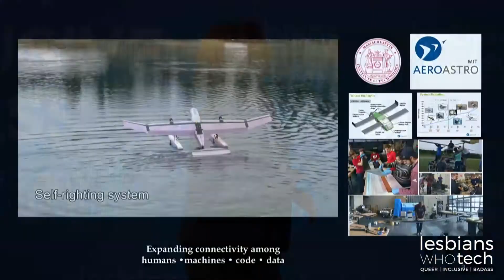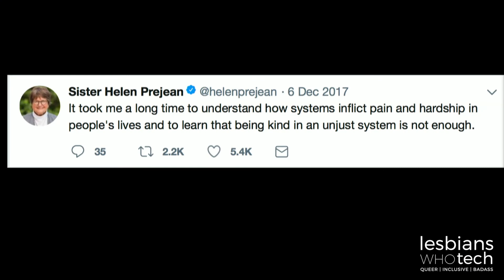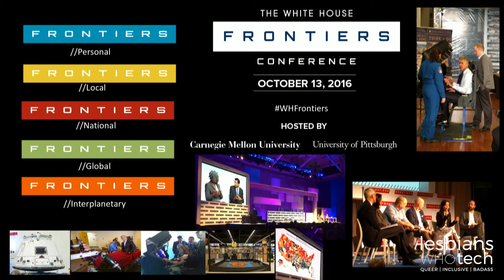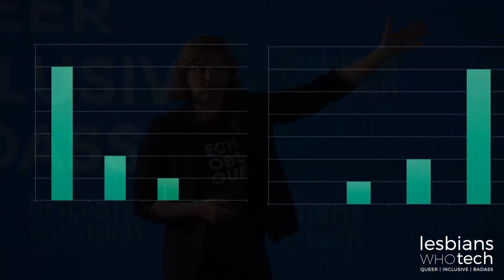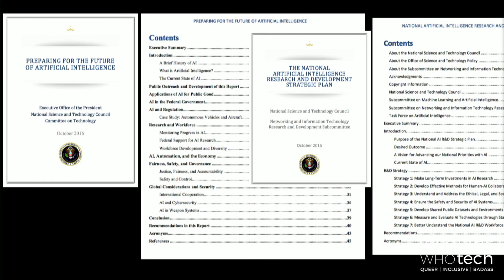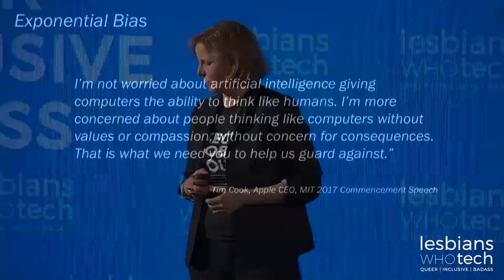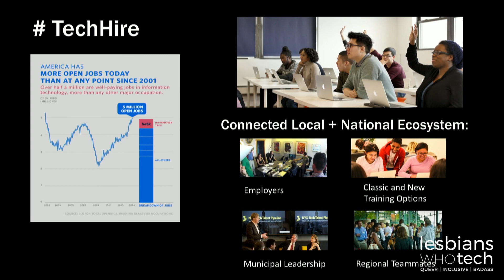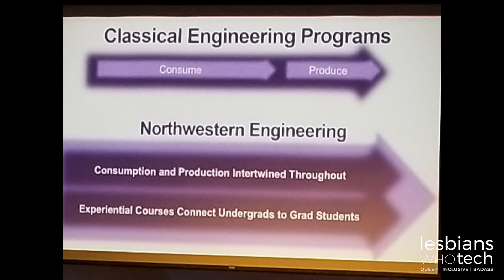The Future of Work, AI, and Democracy — Megan Smith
Megan Smith, 3rd US CTO, advisor to the Tech Jobs Tour, founder of shift7, IRL genius, and maybe our favorite lesbian ever ❤️ (maybe) took us to Burning Man, taught us a history lesson, highlighted our favorite innovators (hey, Ida B.Wells), and showed us just how connected we all are. 👊🏾👊🏻👊🏿👊🏼